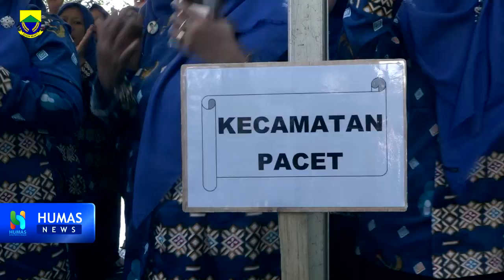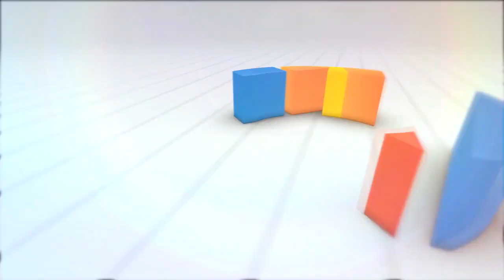Jambore Posyandu Wilayah ll Cianjur dilaksanakan Di Taman bunga nusantara Sukaresmi Rabu 11 Desembe